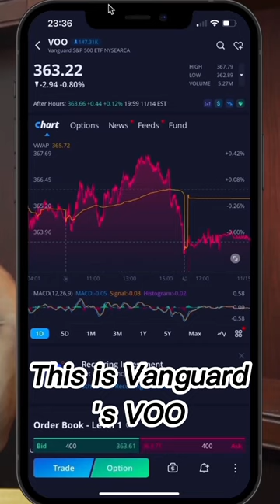Investing $5 in Vanguard's VOO ETF! Follow Warren Buffet's Advice!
In this video, I demonstrate the process of investing $5 in Vanguard's VOO ETF on the popular trading platform, Webull. By following the advice of renowned investor Warren Buffet, I explain why investing in index funds can be a smart and reliable strategy for growing your wealth. VOO is an excellent ETF that closely tracks the performance of the S&P 500, offering a potential 7-10% rate of return. Additionally, Vanguard provides a 2% dividend annually, paid out quarterly. By investing in VOO, you gain exposure to top companies such as Google, Berkshire Hathaway, Microsoft, and Tesla, as they are all constituents of the S&P 500. Join me as I navigate the Webull platform and make this strategic investment, taking a step towards long-term financial growth.

Use this link below to sign up with Webull and receive up to 12 free fractional shares. ⤵️

Please check me on all my other social media platforms